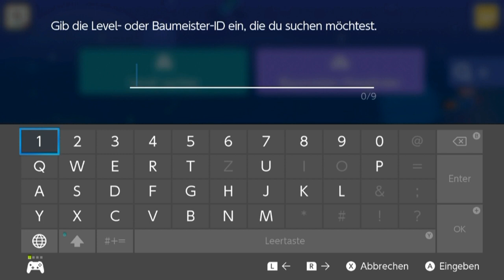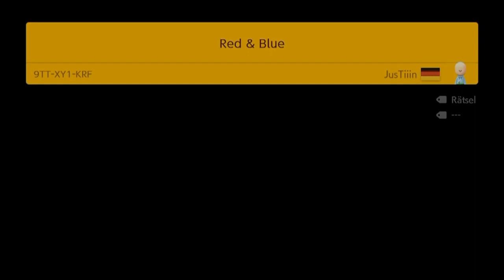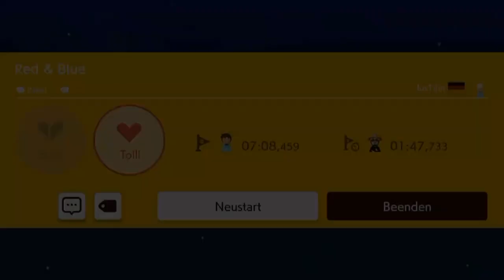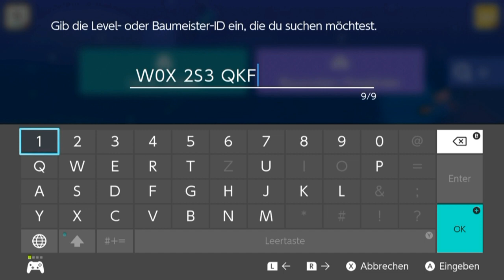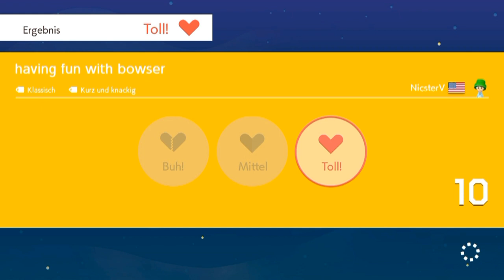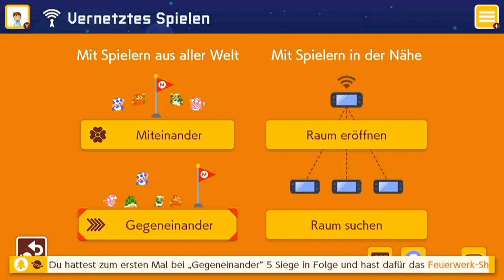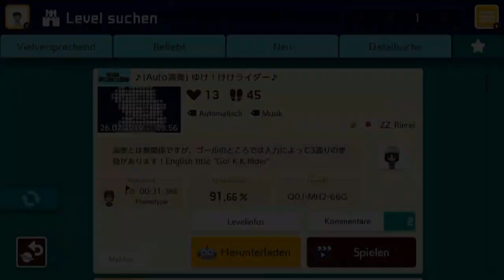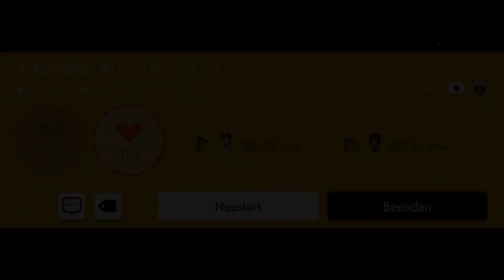[39] Huebi hat dieses Level nicht geschafft? || Super Mario Maker 2 (Blind) – Let’s Play